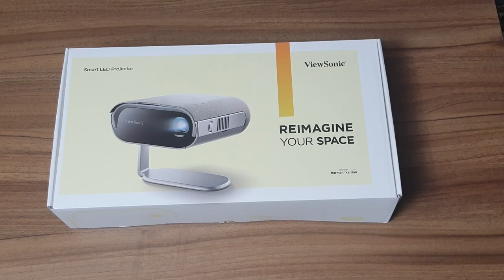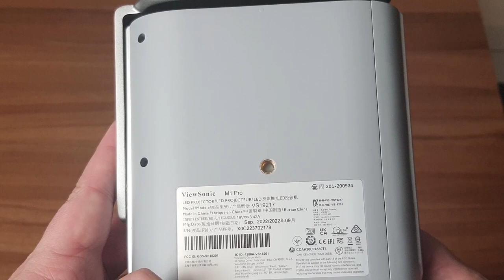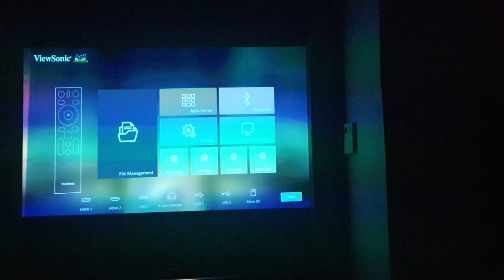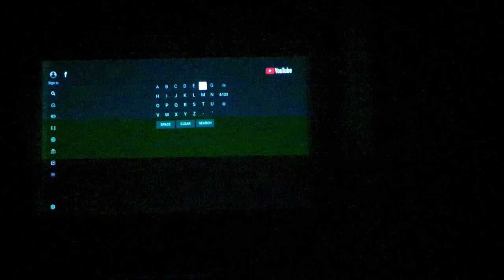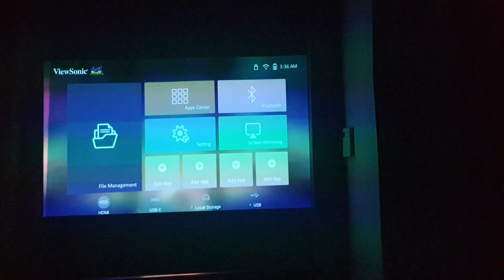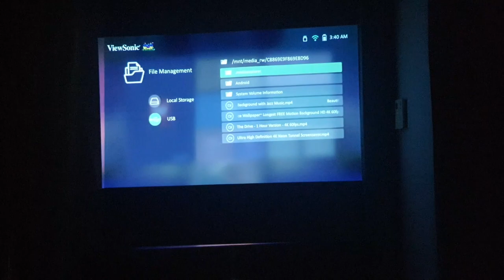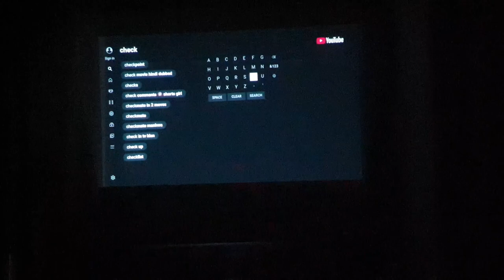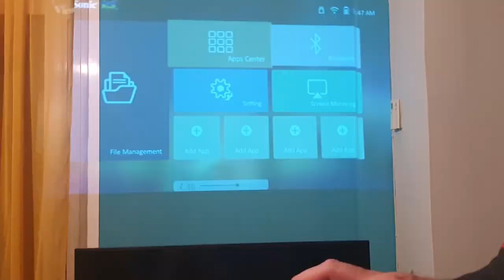Μικρός, Συμπαγής και με Ηχεία από Άλλο Γαλαξία!!! Viewsonic Μ1 Pro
H ΜΟΥΣΙΚΗ ΓΙ ΑΥΤΟ ΤΟ ΒΙΝΤΕΟ:
Obsession - Bouzouki Hip Hop Instrumental: